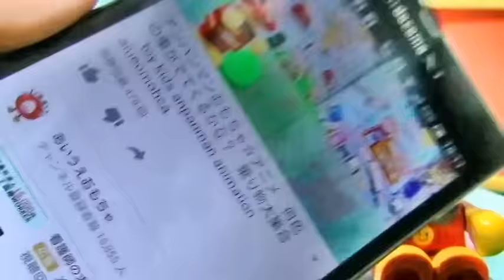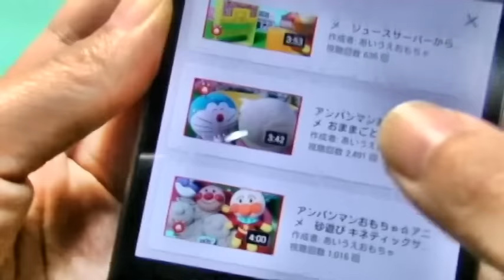こえだちゃんとバイキンマン 木のおうち アンパンマン アニメ aiueomocha anpanman toy kids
☆アンパンマンおもちゃ☆アニメ　バイキンマンと変顔対決だ。 Aiueomocha Anpanman Toys

☆アンパンマンおもちゃ☆アニメ　めばえ3月号　鬼のパンツは強いぞ！　節分は豆まきをするよ Aiueomocha

今日は「 こえだちゃんとバイキンマン　アンパンマン アニメ　aiueomocha anpanman toy kids  」だよ